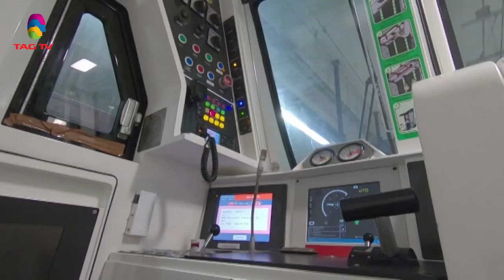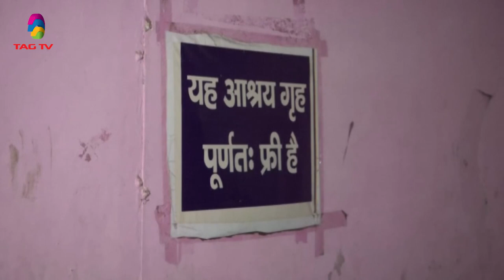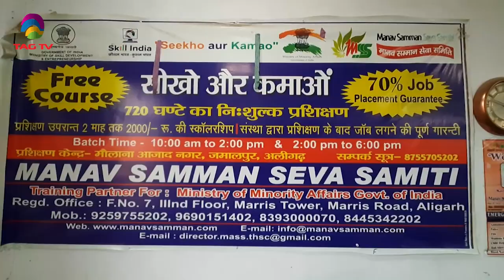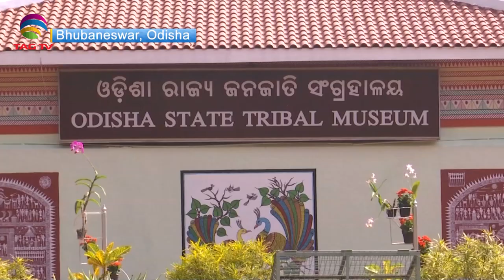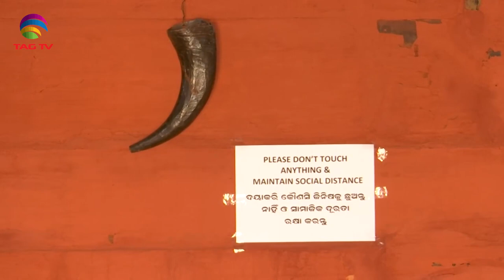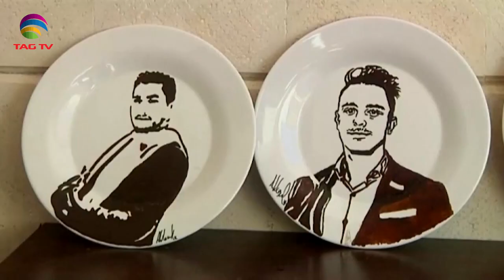'My India' Show featuring India's Mosaic @TAG TV Saturday Special Magazine Show - January 2, 2021